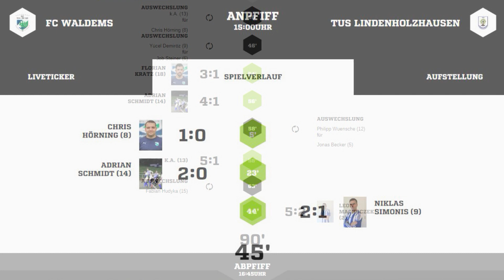23.07.2023 Freundschaftsspiel FC Waldems – TUS Lindenholzhausen 5:2 (2:1)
Sportplatz Waldems – Steinfischbach